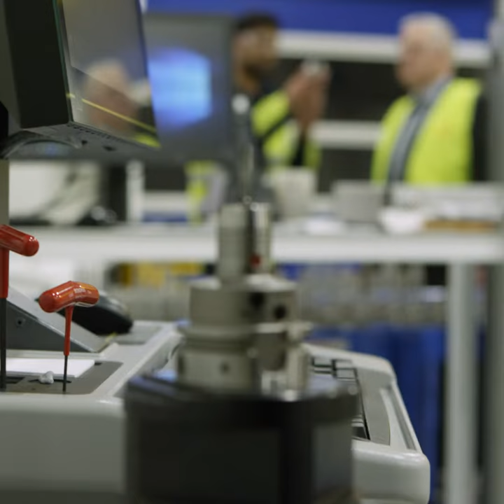BAE Systems supply chain partner - Rohan Stoker, Marand (short clip)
Marand is a long term supply chain partner to BAE Systems and a great Australian success story.